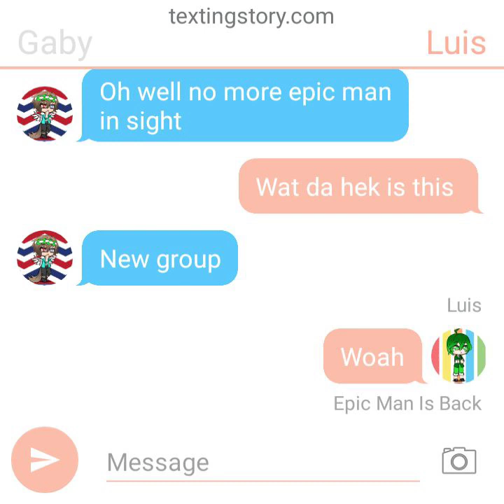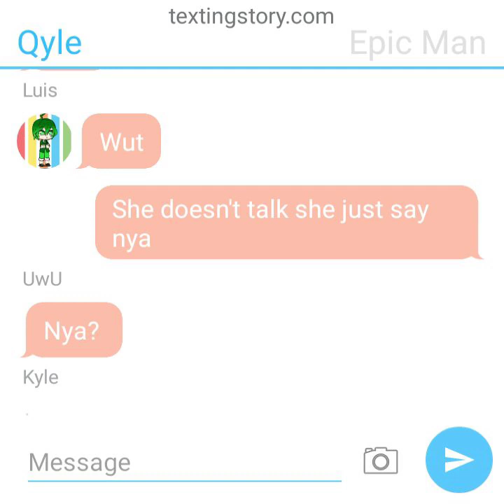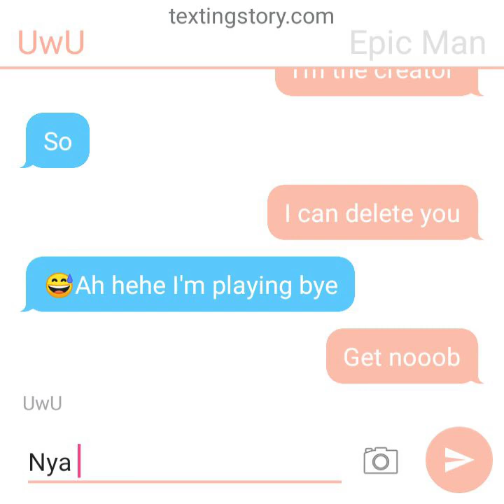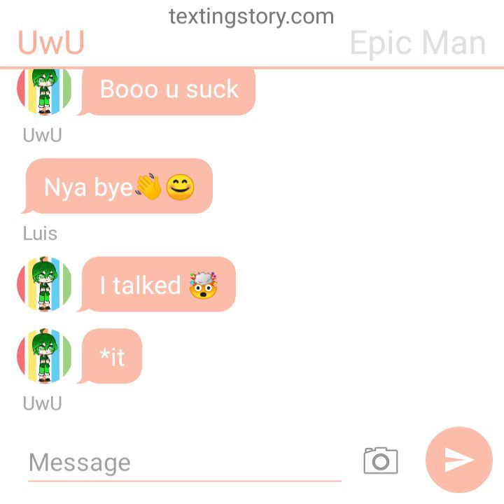Quarantine friends epic man |lol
Pls leave a 👍 Pls enjoy